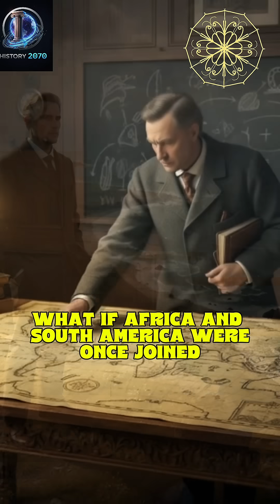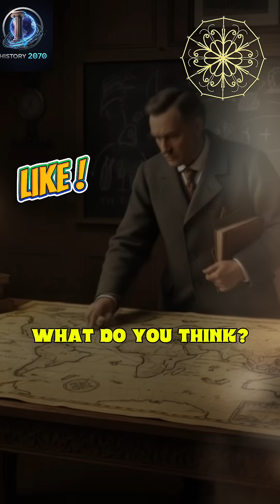The Man Who Moved the Continents.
Over a century ago, a German scientist named Alfred Wegener proposed a shocking idea — that Earth’s continents were once one giant landmass, slowly drifting apart over millions of years.
Laughed at by his peers, Wegener died before the world discovered he was right.
This is the story of the man who moved the continents — and changed our understanding of the Earth forever

Do you think science always rewards those ahead of their time?